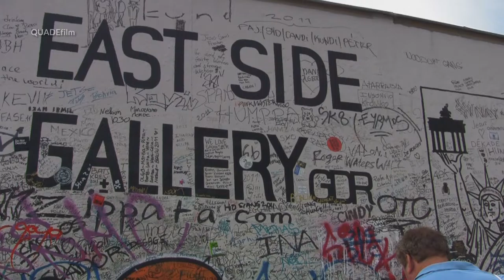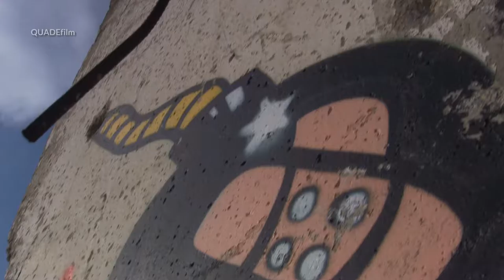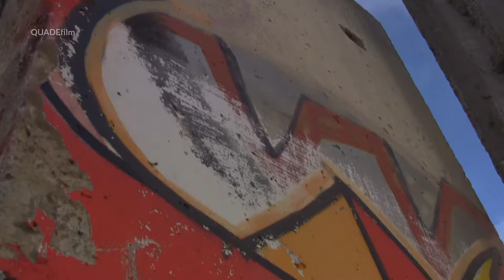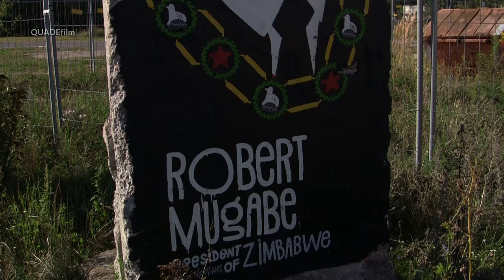Die Mauerreste von Teltow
Ab und an standen mal so ein paar Mauerreste in Teltow rum, ein paar davon haben wir damals festgehalten...